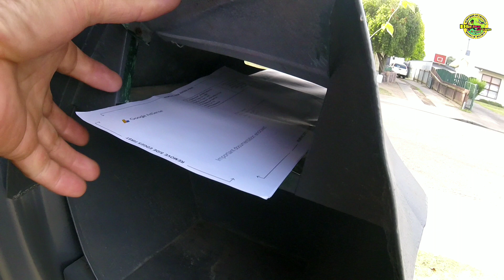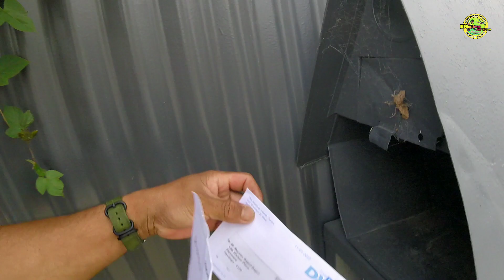FINALLY i got my Google adsense PIN / Filipino ofw in New Zealand Awesome people around the world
will I just have to say awesome  people here in New Zealand have a good day to all.

shout out to all friends specially to those overseas Filipino workers around the world  like me..